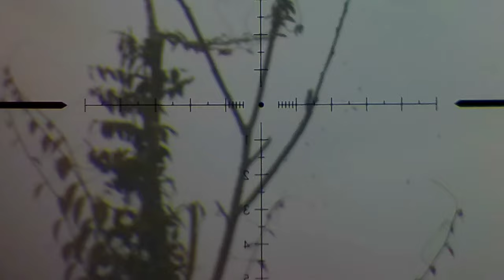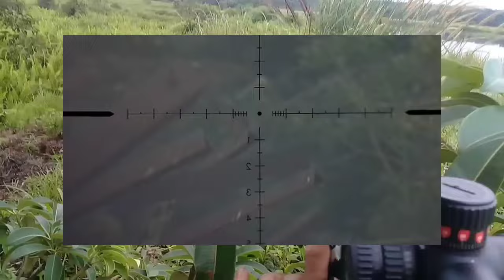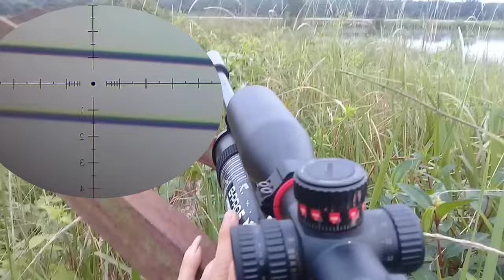berburu SUARA LEDAKAN NYA BIKIN NAGIH‼️